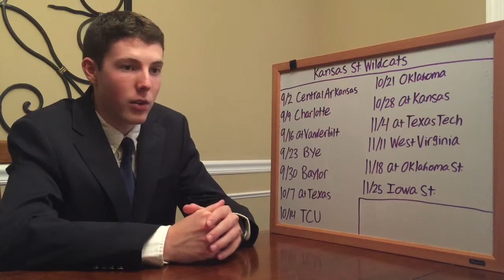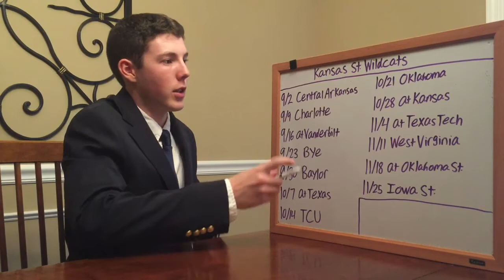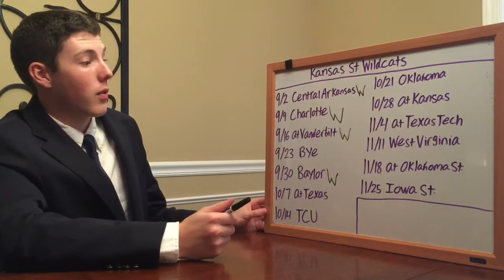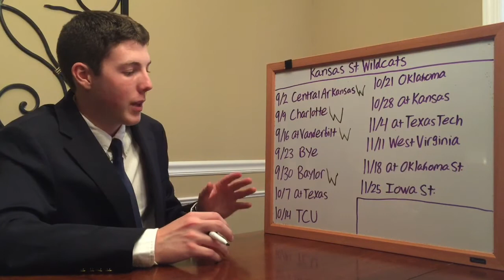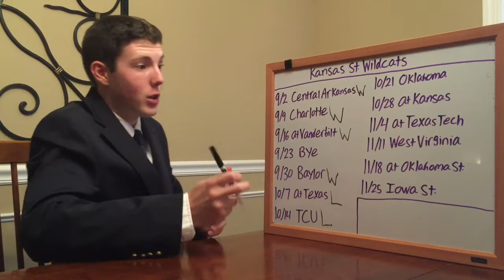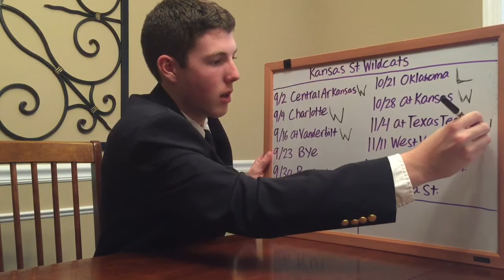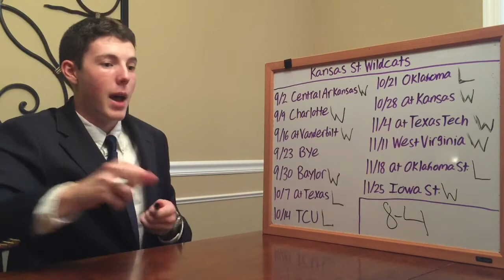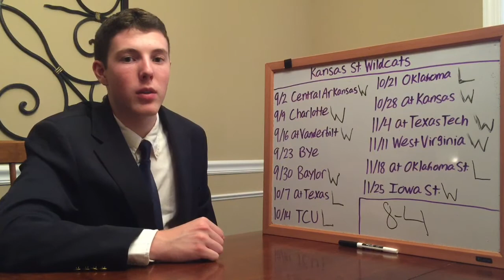2017 Kansas State Football Predictions